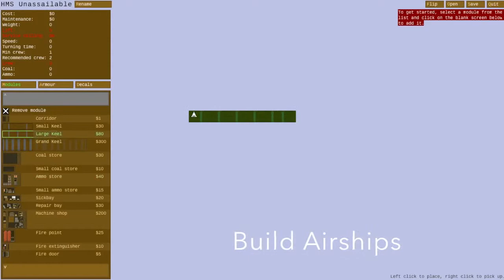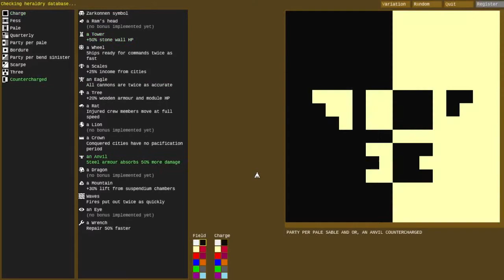Airships Trailer E3 2014 HD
Nordic HD Trailers brings you the latest game trailers in HD from all publishers.
Trailers do not contain any third party material or hyperlinks, just pure HD trailers.
You can feel safe to use them in your product pages.